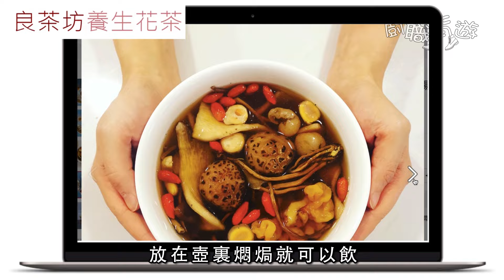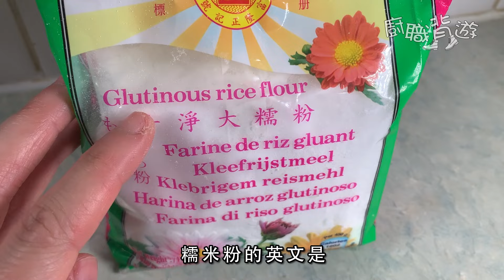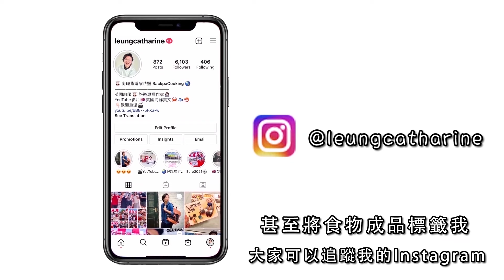【英國蘿蔔糕】簡易黑糖椰汁年糕｜英國超級市場買餸｜臘腸冬菇粘米粉椰棗｜£11/四底｜煎糕秘訣｜英國賀年｜步步高陞｜價錢｜英文｜廚職背遊梁芷靈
恭喜發財！農曆新年就到啦，大家想食外脆內軟的蘿蔔糕和年糕嗎？一齊睇吓我點樣去英國超級市場買8款材料，自己整蘿蔔糕和年糕啦！

仲會分享煎糕秘訣㗎！恭祝大家虎年身體健康、鴻運當頭！

良茶坊家庭煲湯包︰

姬松螺片保健湯︱皇牌花膠養顏湯︱猴頭菇黃耳瘦身湯︱五指毛桃祛濕湯︱椰片止咳強肺湯︱靈芝黨參補氣湯

特快直送海外購買流程：
1. 於 leungchafong.com 選購心水產品及結帳
2. 送貨地點選取「英國」（或你想送達之國家）
3. 送貨方式選取「FedEx 速遞直送海外（限時半價）」
4. 選取你想用的付款方式，並按「前往結帳」
5. 輸入付款資料，核對清楚後，按「提交訂單」
6. 即日 / 翌日 whatsapp / 電郵收到出貨通知
7. 安坐家中收取貨品